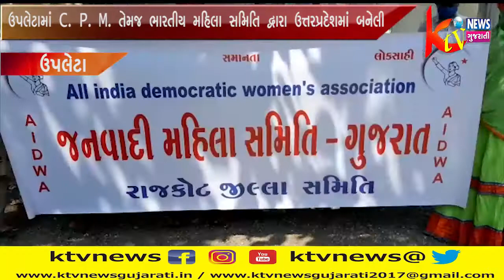UPLETA :ઉપલેટામાં C. P. M. ભારતીય મહિલા સમિતિ દ્વારા ઉત્તરપ્રદેશમાં બનેલી બળાત્કારની ઘટનાને લઈ આવેદન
UPLETA : ઉપલેટામાં C. P. M. તેમજ ભારતીય મહિલા સમિતિ દ્વારા ઉત્તરપ્રદેશમાં બનેલી બળાત્કારની ઘટનાને લઈ મામલતદારને આવેદન પાઠવ્યું.